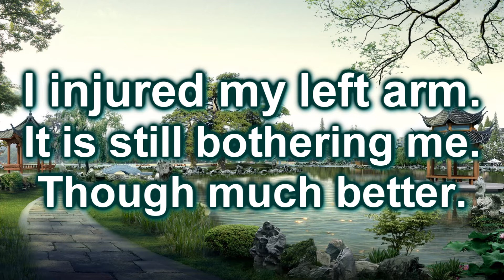Guess who is back!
Hey guys! ~~~ READ ME~~~

After almost five months, I am back! I missed you all.
Life has been wonderful the last few months!
I am working again. I watch a beautiful, adorable and funny little 19 month old.
Family life is the same, but is manageable. I am saving up till I get a job that is a true paycheck for credit. Then I will move out. (unless I get spoiled some how and am able to move out before ;) probably not though. Hey, a girl can dream)